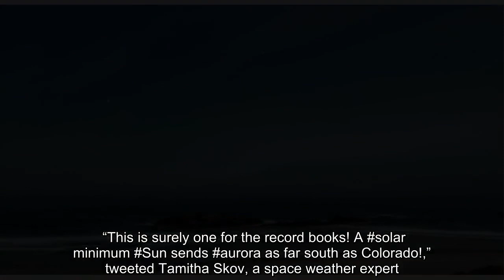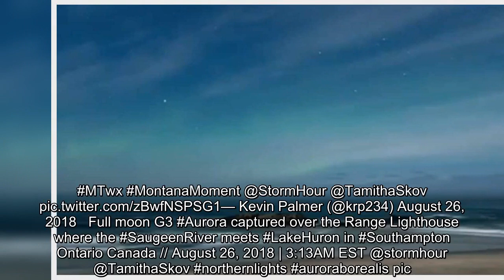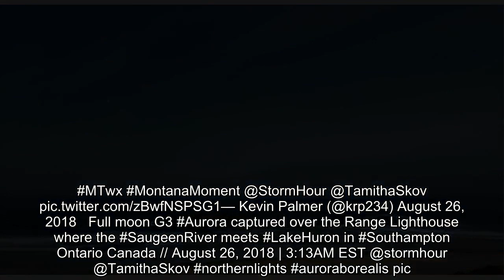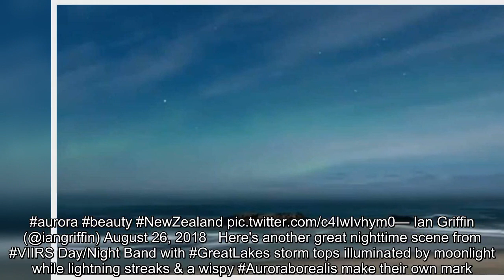Surprise solar storm set off gorgeous northern and southern lights Saturday night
northern lights, southern lights, solar storm, aurora borealis, aurora australis, aurora, space weather, solar storm, geomagnetic storm, solar minimum, coronal mass ejection
By Jason Samenow , Weather editor August 27 at 11:36 AM The solar wind sneaked through a “crack” in Earth’s magnetic field Saturday night, causing spectacular auroras in both the Northern and Southern hemispheres. Space weather forecasters were stunned by the spectacle. The colorful hues of the northern lights (aurora borealis) danced across the sky in Canada, Michigan, New York, Montana, Wisconsin and Indiana, SpaceWeather.com reported. It also logged reports of the southern lights (aurora australis) in New Zealand. In the video shown above, even the full moon can’t dull the vibrancy of the southern light’s turquoise, green and yellow shades frolicking above the coastline of Dunedin, New Zealand. In the Northern Hemisphere, the lights were  also seen in Europe and, according to Twitter, as far south as Colorado. “This is surely one for the record books! A solar minimum Sun sends aurora as far south as Colorado!,” tweeted Tamitha Skov, a space weather expert. The geomagnetic storm was rated 3 or “strong” on the 1 to 5 scale for these events by the National Oceanic and Atmospheric Administration. “Forecasters did not see this coming,” SpaceWeather.com wrote. A small wave of charged particles from the sun, known as a coronal mass ejection, first hit Earth on Friday but produced little effect. “The action began only after Earth entered the CME’s wake, where strong south-pointing magnetic fields opened a crack in our planet’s magnetosphere,” it explained. “This storm illustrates the critical importance of the magnetic field; the earth’s magnetic field is so sensitive to the strength and direction of the field coming from the Sun.Capital Weather Gang’s space weather expert,” added Joe Kunches, Capital Weather Gang’s space weather expert. The surprise storm was a reminder that the sun can unleash powerful outbursts even during the solar minimum, its current phase. “Solar Minimum or not, we have seen some seriously strong events in the last year,” tweeted Michael Cook, a space weather forecaster. “Think back to Sept 2017 when we had our strongest Solar Flares of the cycle and now this event.” Kunches called the event a “courtesy call” from the sun, “a reminder that activity can happen most any time.” [The sun is spotless and serene: What does it mean?] Below are views of the aurora, via Twitter: Incredible dancing Auroraborealis in the upperpeninsula of Michigan. The one second shutter speed at the end is crazy. Dan(iel) Butler (@DanTheWxMan0) August 26, 2018 Aurora Borealis captured last evening in York, Maine. Ron Risman TimelapseWorkshops (@Cameratown) August 26, 2018 There's always that one photo you love when you take a series of them. This one is it. Last night's NorthernLights near Mohawk, MI.